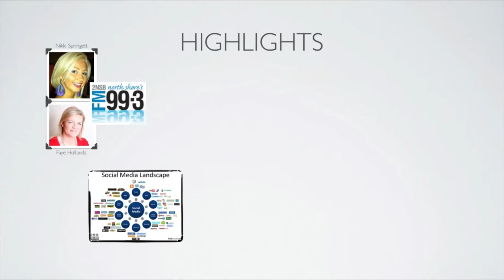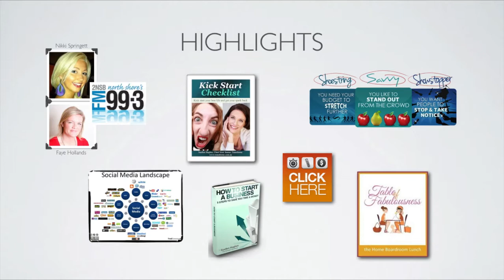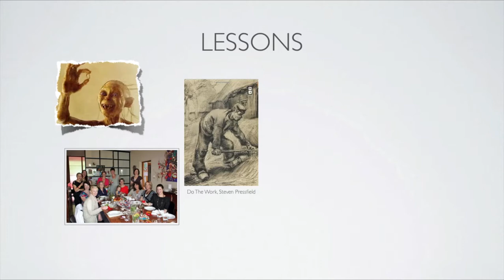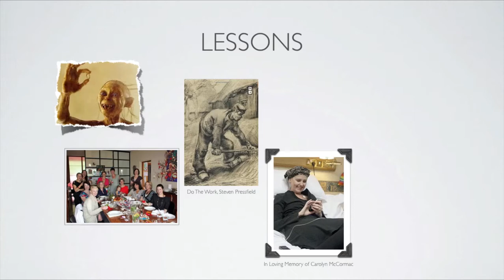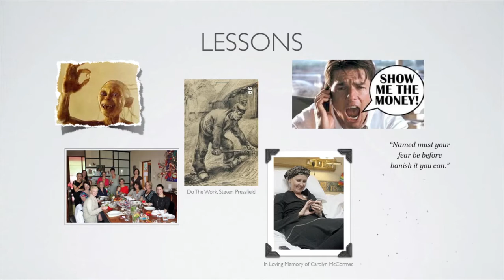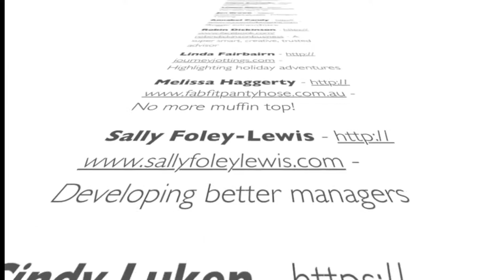The Kickstart Business - Highlights & Lessons for 2011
A summary of the key highlights and lessons learned during 2011.  Relevent to all startups and small businesses looking to grow business line.